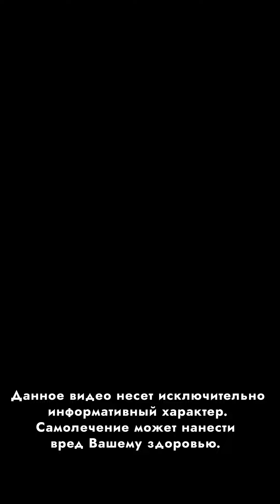С дымом лаврового листа уходит ТАКОЕ! Необратимые изменения всего пары листов!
Лавровый лист не только специя, но и лекарственное средство.
Для лечебного воздействия используются отвары, настои из лаврового листа.Для их приготовления лавровые листья заваривают кипятком в термосе. Положительно влияет аромат, распространяющийся при сжигании листиков лавра.Ароматерапия не требует специальных приспособлений и вложения средств.
Надо поджечь лавровый лист и подождать пока комната наполнится его ароматом.
Можно просто при готовке класть в пищу больше лавровых листьев, чем обычно,чтобы ощутить полезное воздействие на организм.
Лавровый лист поможет быстро заснуть, улучшит внимание и память, успокоит нервную систему, снимет воспаление, повысит иммунитет,обострит реакцию.
А ещё считается, что лавровый лист притягивает деньги, поэтому стоит носить листик лаврушки в кошельке.

➤➤➤ВНИМАНИЕ!